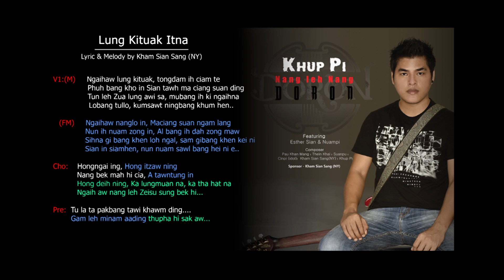Lung Kituak Itna - Khuppi (DORON): [Official Lyric Video]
Feat: Esther Sian